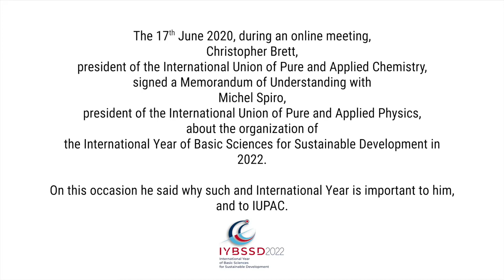Christopher Brett, president of IUPAC, about IYBSSD 2022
The 17th June 2020, IUPAC President Christopher Brett signed a MoU to commit the Union to support IYBSSD 2022.